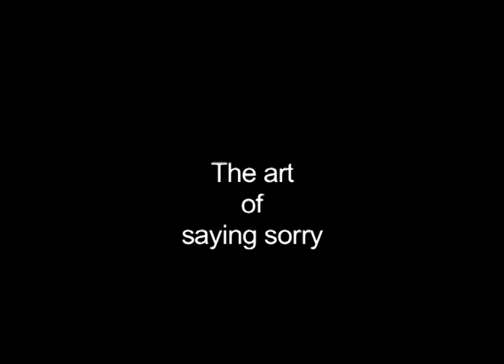Marinka Kordis, John Lethbridge "The Art of Saying Sorry"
Artists Marinka Kordis and John Lethbridge came together for an exhibition at Warpstanza Gallery in 2005, called "The Art of Saying Sorry". Captured on video by Tracy Sorensen.